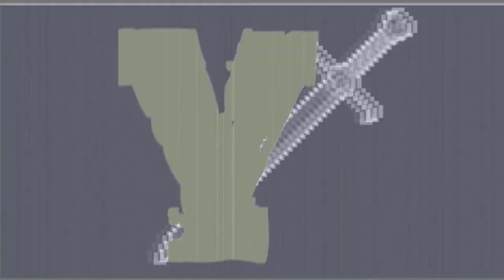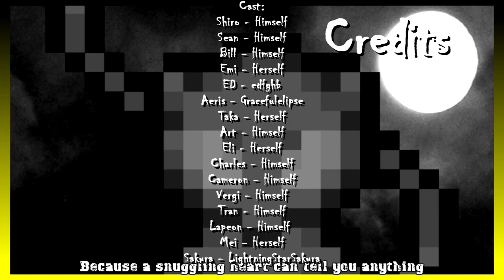Yin Yang - Episode - 34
One of the episodes where I put everything into it in terms of dedication. Was staying up all night just to get this done before christmas. Hopefully I can wrap up the season before new years.